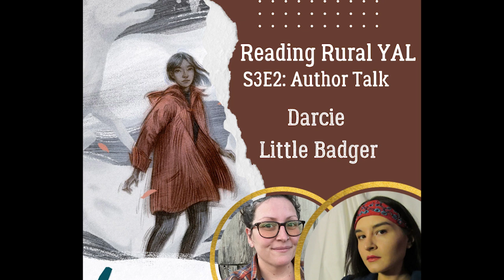Darcie Little Badger | Author Talk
In this episode, I sit down with Dr. Darcie Little Badger to discuss her book Elatsoe, her rural background, her STEM background and PhD, and how all of that affects what and how she writes. It was a delightful conversation, and I hope you'll listen in.